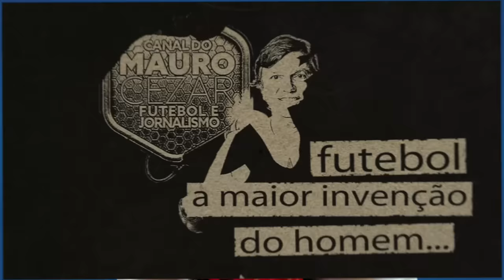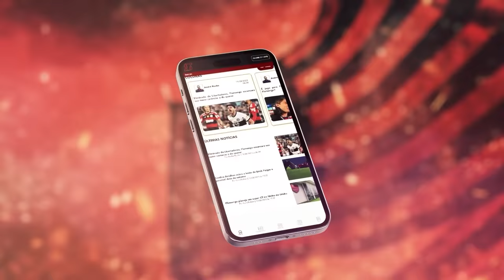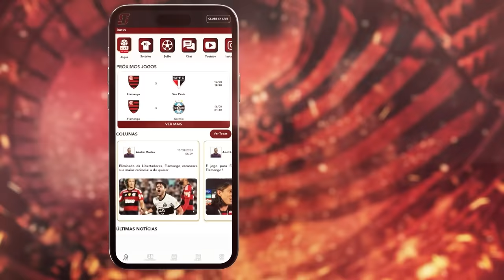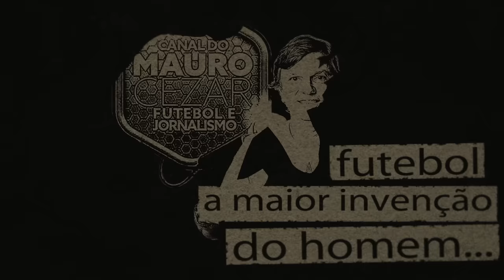Fabrício Bruno teve sondagens e Fla sequer quis ouvir proposta: nem por €10 milhões. Você venderia?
Na Outsider Tours você já encontra pacotes para:

⚽ Jogos do Flamengo e do Fluminense no Maracanã com traslado, ingressos, hotel e aéreo se necessário.

🌎  Super Mundial de clubes 2025 com o Flamengo, Palmeiras e Fluminense garantidos.

🌎  Pacotes para Copa do Mundo de 2026, nos Estados Unidos, México e Canadá

🏆  Final da Champions League em Londres em 2024

🏆  Final da Libertadores 2024

Se você comprou o pacote para Guayaquil em 2022 e precisa entrar em contato com a Outsider Tours, mande e-mail para

Essa é uma mensagem publicitária, o canal não é responsável pela relação entre o anunciante e seus clientes.

Zagueiro rendeu abordagens do futebol italiano, de times do Oriente Médio e da Grécia, mas dirigentes rubro-negros sequer admitiram abrir negociações pelo ex-atleta do Red Bull Bragantino.

Foto da thumb: 📸  Marcelo Cortes/CRF/Divulgação

Leia o Blog do Mauro Cezar Pereira no UOL Esporte:
Gramado do Palmeiras já não tem conserto: só trocando, afirma especialista

Veja como foi a última Mesa Redonda com os membros do canal